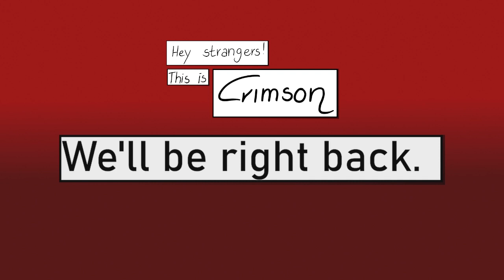Calm before the storm | Hollow Knight (Part 8)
Hello strangers!
Welcome to the eight part of our "Hollow Knights" playthrough. The Mantis Lords are no more but now we face an even bigger enemy: Traffic! Hope you enjoy.

Chapters:
00:00:00 Loading
00:09:27 Intro
00:15:00 Hollow Knight
02:36:59 Outro